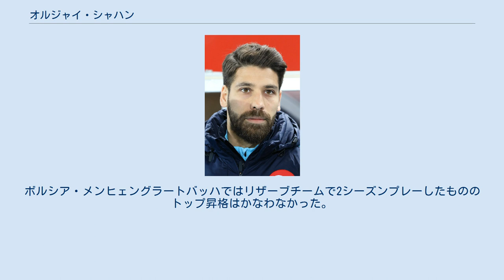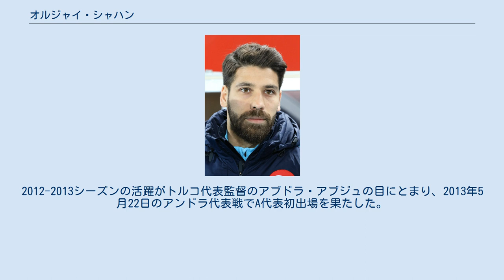オルジャイ・シャハン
イェニ・マラティヤスポルの選手
オルジャイ・シャハン（Olcay Şahan、1987年5月26日 - ）は、ドイツ・デュッセルドルフ出身のプロサッカー選手。
トルコ代表。
イェニ・マラティヤスポル所属。
 地元クラブのフォルトゥナ・デュッセルドルフでプレーを始め、バイエル・レバークーゼン、次いでボルシア・メンヒェングラートバッハの下部組織に移籍した。
ボルシア・メンヒェングラートバッハではリザーブチームで2シーズンプレーしたもののトップ昇格はかなわなかった。
2008年にMSVデュースブルクに移籍しプロデビューを果たした。
 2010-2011シーズンの活躍を受け1.FCカイザースラウテルンに移籍。
 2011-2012シーズン終了後、トルコのベシクタシュJKに80万ユーロで移籍。
2012年10月22日のガズィアンテプスポル戦で移籍後初ゴール。
 シャハンはトルコ人の両親を持つトルコ系ドイツ人で、U-17世代ではドイツ代表を選択したが後にトルコ代表に変更した。
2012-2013シーズンの活躍がトルコ代表監督のアブドラ・アブジュの目にとまり、2013年5月22日のアンドラ代表戦でA代表初出場を果たした。
ファティ・テリム監督交代後もレギュラーを務め2014 FIFAワールドカップ・ヨーロッパ予選に出場した。
UEFA EURO 2016でも参加メンバーに選ばれている。